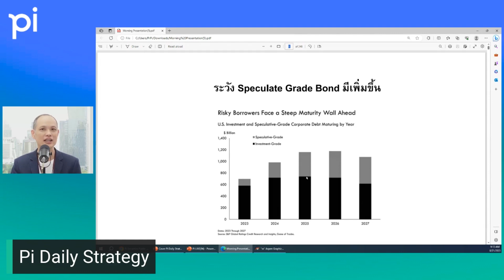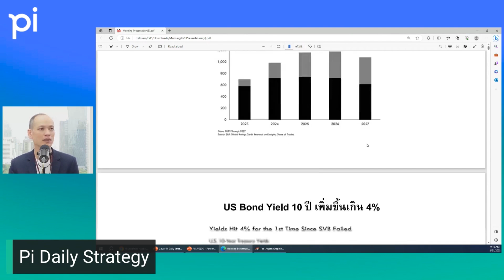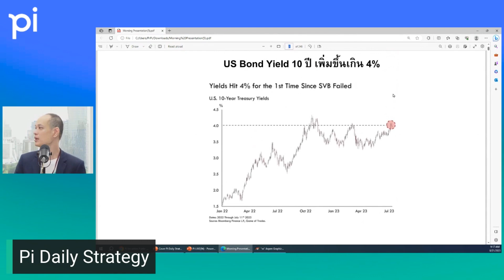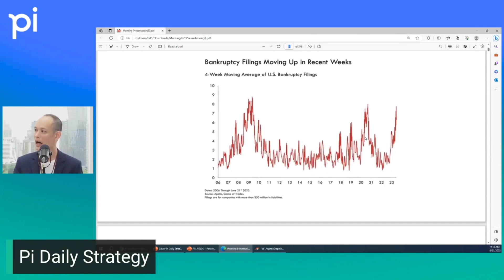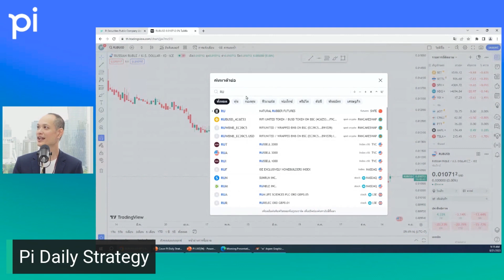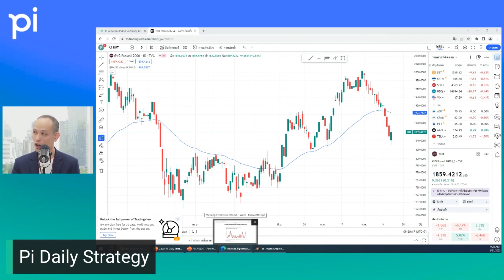Pi Snapshot | EP.40 | Default Rate ในสหรัฐฯ มีแนวโน้มเพิ่มขึ้น กดดันตลาดหุ้นทั่วโลก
Pi Snapshot
จับประเด็นร้อน เจาะลึกข้อมูล สู่การลงทุนที่มีประสิทธิภาพ